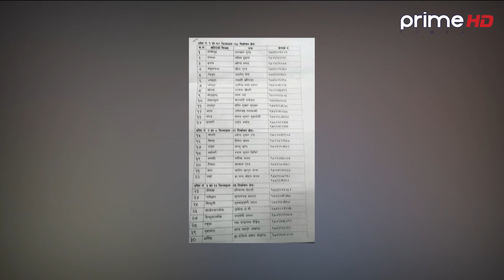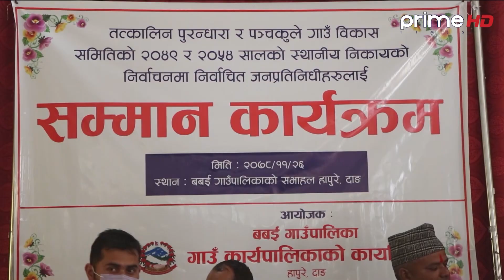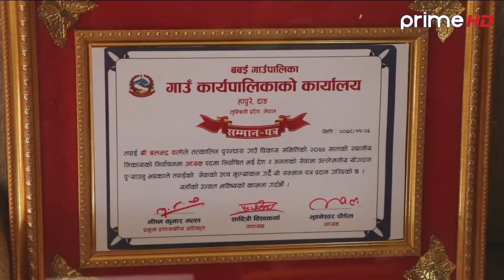PrimeHD || प्रदेश समाचार फागुन २८ , २०७८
Program: प्रदेश समाचार फागुन  २८,  २०७८
More Useful Links :